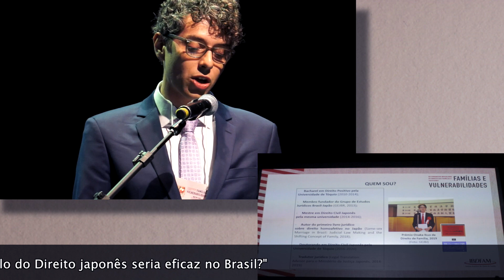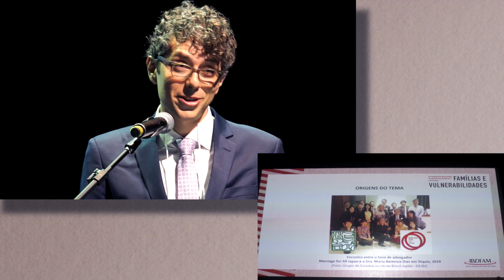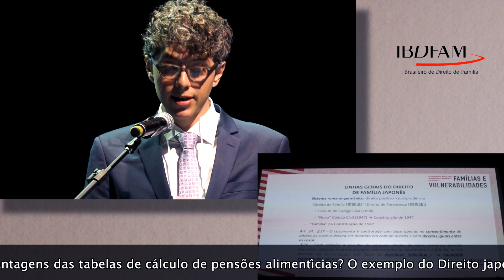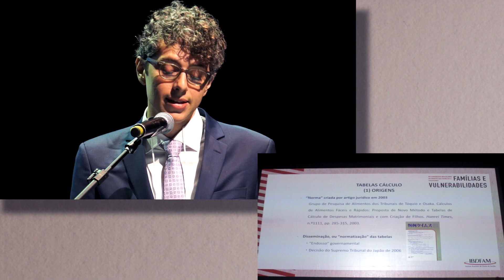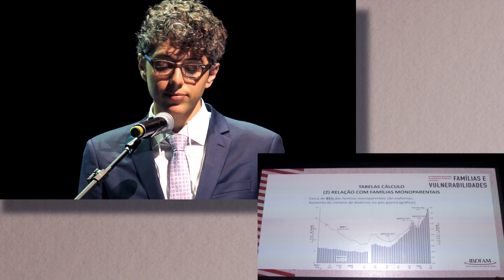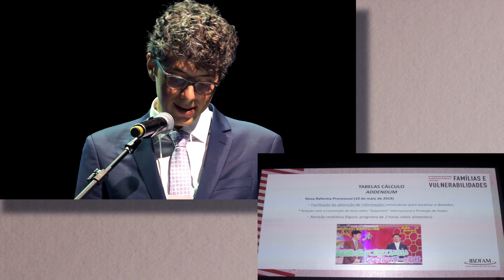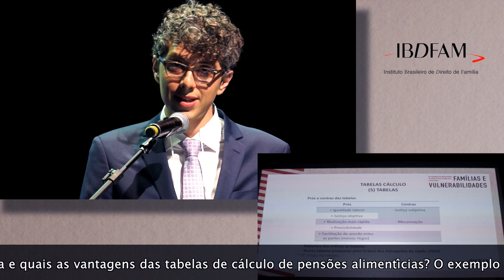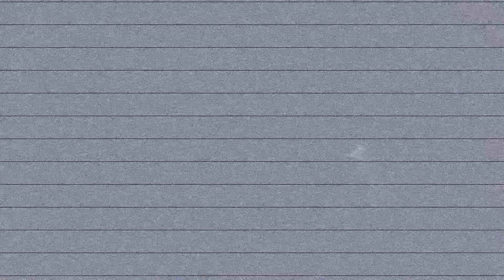T19 - Daniel Machado (Japão)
XII CONGRESSO BRASILEIRO DE DIREITO DAS FAMÍLIAS E SUCESSÕES - IBDFAM
Como funciona e quais as vantagens das tabelas de cálculo de pensões alimentícias? O exemplo do Direito japonês seria eficaz no Brasil?